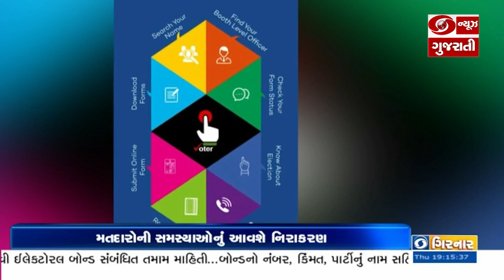"વોટર હેલ્પલાઇન એપ્લિકેશન" શરૂ કરવામાં આવી